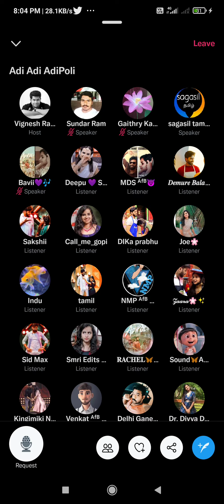Adipoli lyricist Vignesh fun filled twitter space part 3